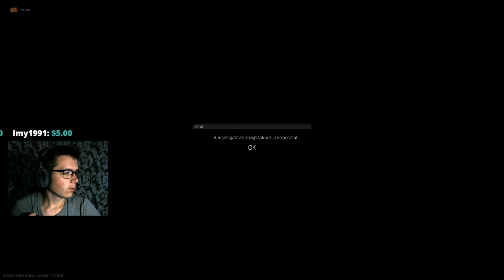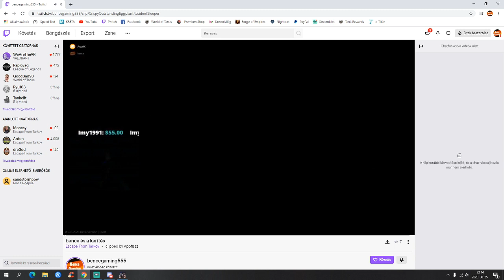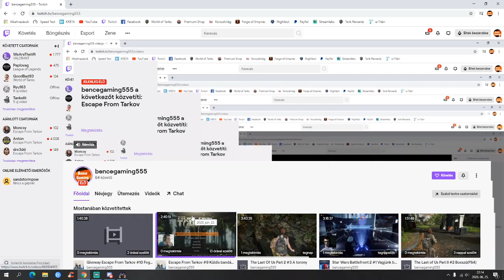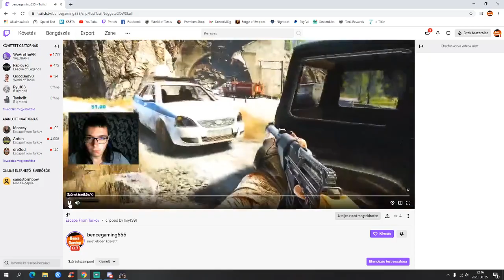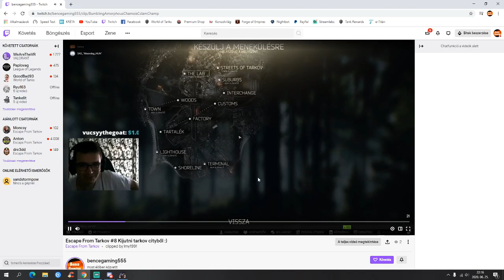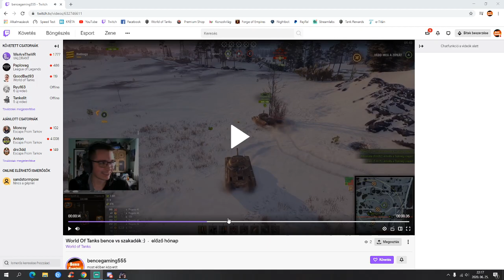Giveway Escape From Tarkov #10 Fegyver épitős nyeremény játék meg persze a szokásos :)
GPU: GeForce GTX 1650
CPU: AMD Ryzen 5 2600 Six-Core Processor
Memória: 16 GB RAM
Jelenlegi felbontás: 1920 x 1080, 75Hz
Figyelmeztetés
Korhatáros videó (a feltöltő kérésére)